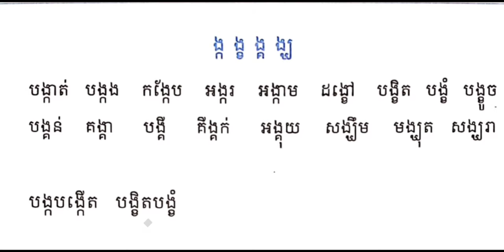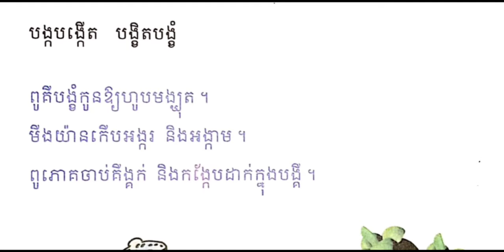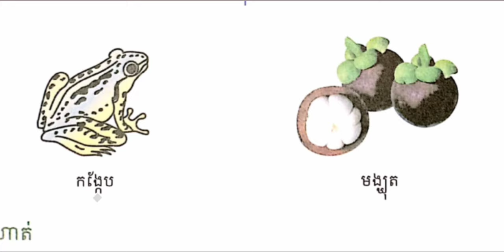មេរៀនទី២២ ព្យាង្គតម្រួត aka ពាក្យពីរព្យាង្គដែលព្យ.ចុងព្យា.ទឹ១ត្រួតព្យ.ដើមព្យា.ទី២ ភាគ១